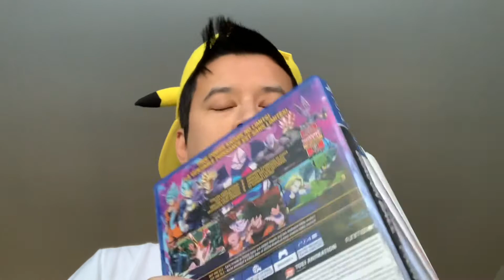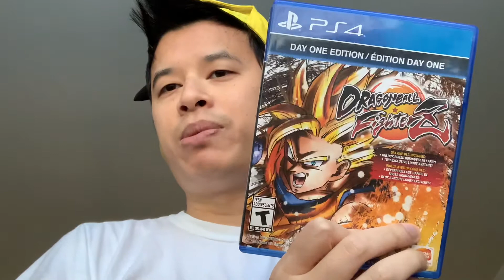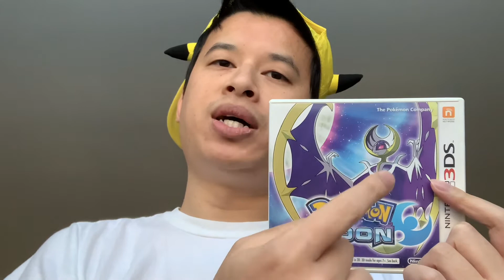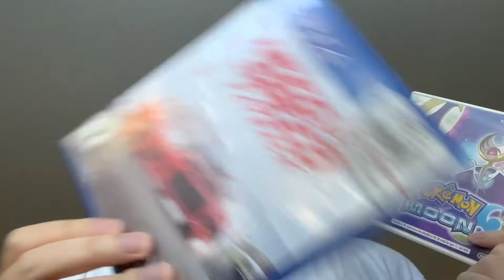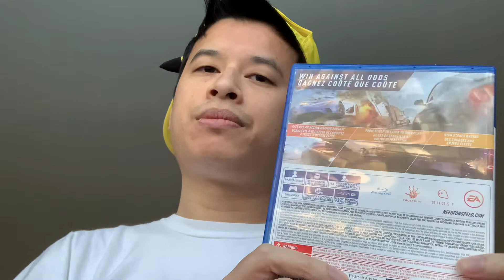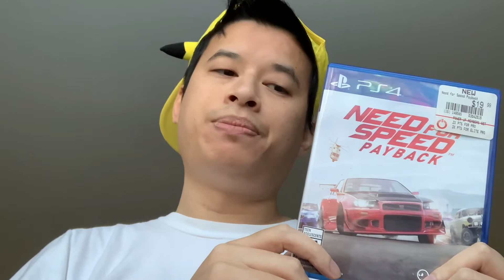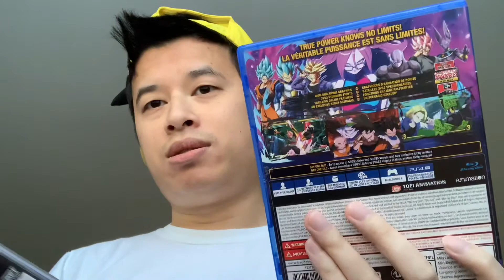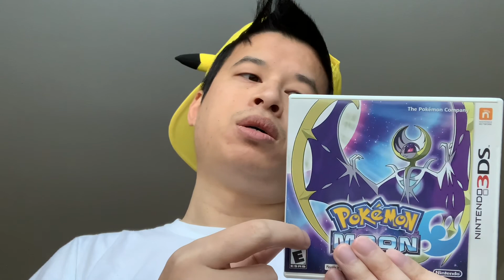Multiverse is moving from a 3rd world country to a 1st world country or a Type 1 civilization PhD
This is my thesis summary. Becoming a Type 1 civilization by Minh Ho.